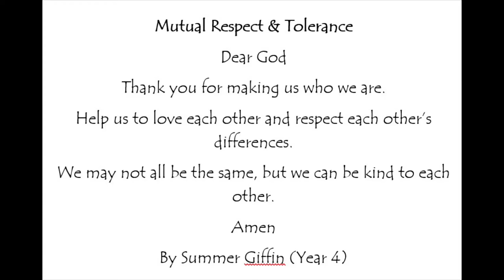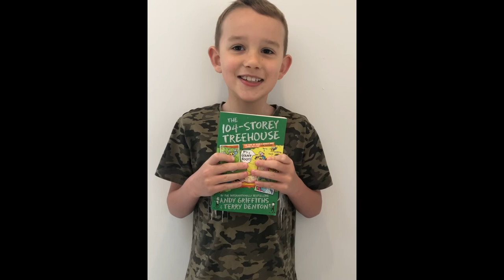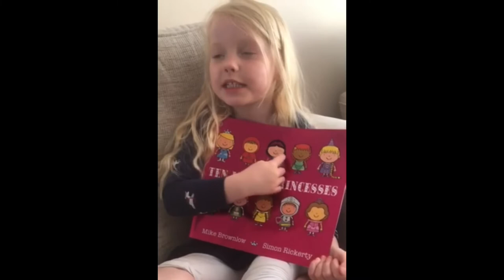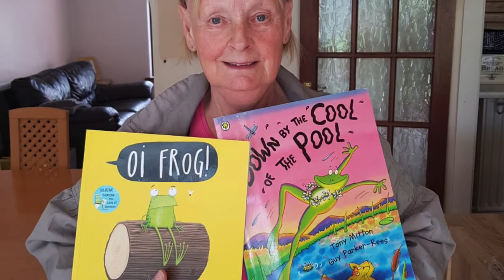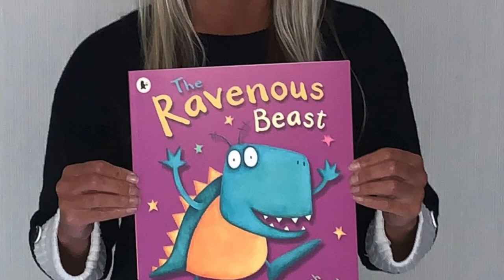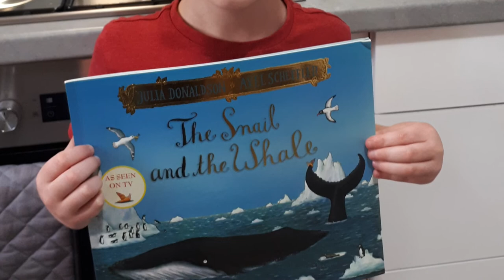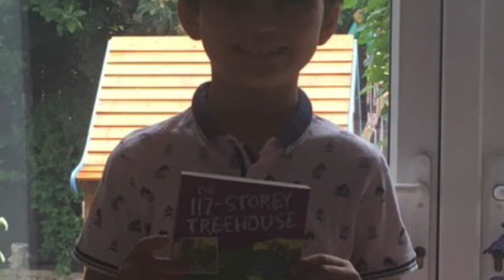Worship - The Good Samaritan & the 'Recommend a Book Challenge' results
Join Mr Street for worship as we think about the story of 'The Good Samaritan' and what it can teach us about loving our neighbours. The story will help us to think about our school values of 'Mutual Respect and Tolerance'.

We are also sharing the results of the 'Recommend a Book Challenge' - thanks to so many of you (children and staff) for sharing your recommendations. If you're looking for a good book to read, this would be a great place to start...

This week's challenge is to design a poster with the slogan or question 'Who is My Neighbour?'. Think about how you can show that when Jesus tells us to 'love our neighbour', he is talking about loving EVERYONE! You can use paints, felt tips, coloured pencils, crayons, chalks, collage - it's up to you how you make your poster. Send pictures of your completed posters to Mr Street at . And don't forget to display them where your neighbours can see them!